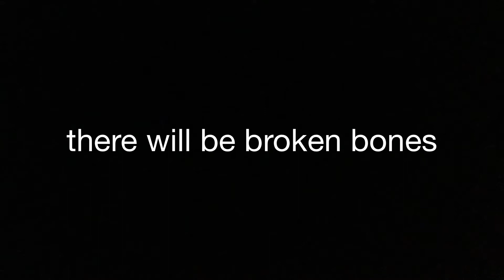MEW Money in the bank ‘19 promo!🔥